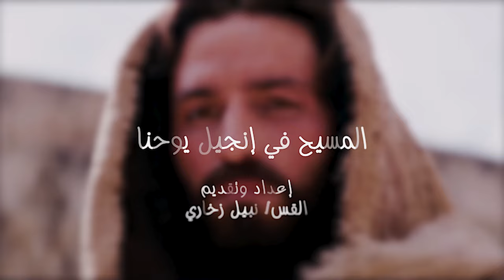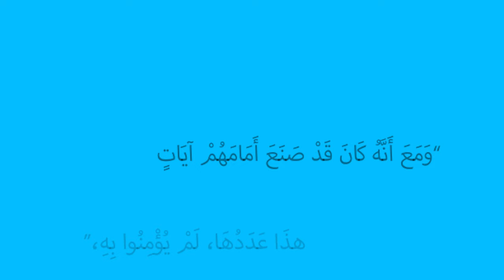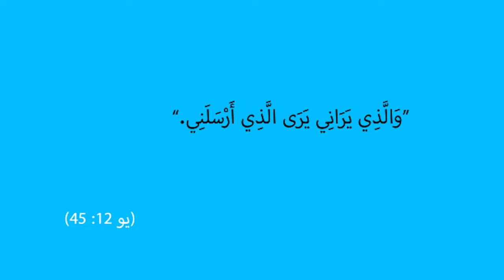المسيح في انجيل يوحنا | الحلقة رقم 48 | الإيمان